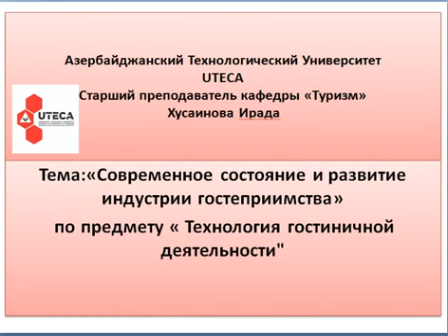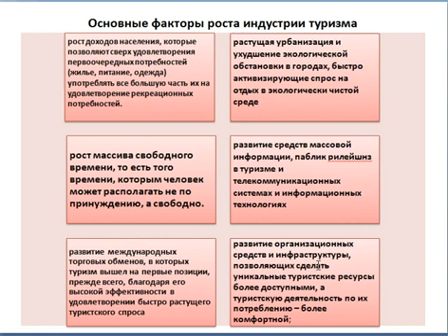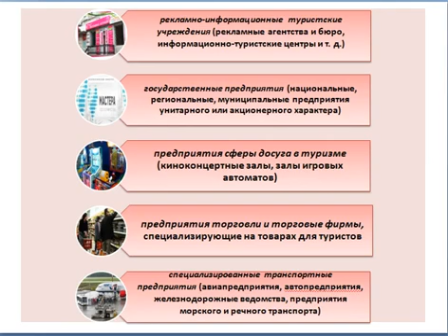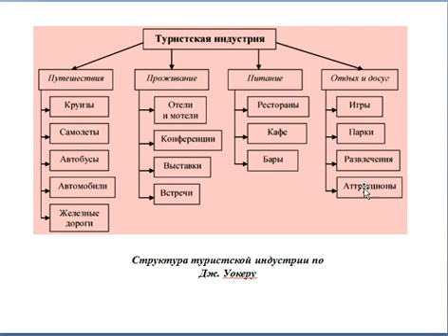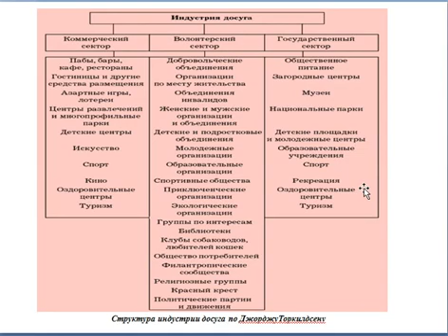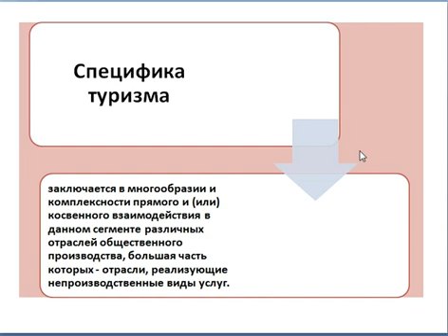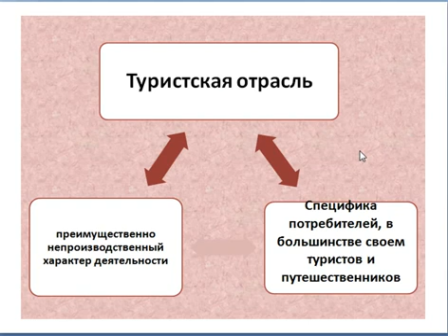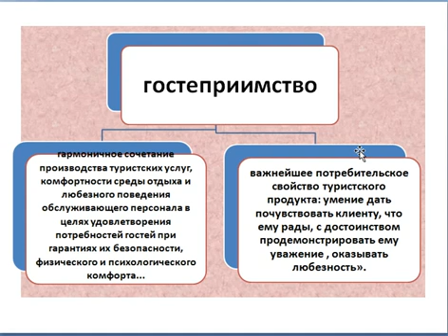Видеоурок (Технология гостиничной деятельности)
Предмет: Технология гостиничной деятельности
Тема: Современное состояние и развитие индустрии гостеприимства
Лектор: Хусаинова Ирaда